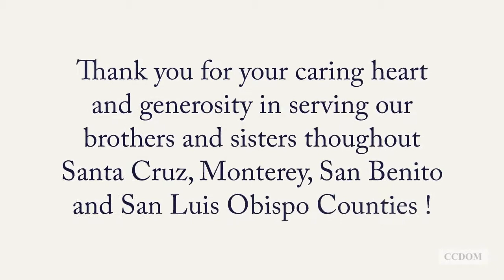Join us in Providing Help and Creating Hope this Giving Tuesday Now and throughout this time of need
When the COVID-19 outbreak arrived and the Shelter in Place Orders were announced, hundreds of our neighbors lost their jobs and called us for help. Although our buildings were semi-closed, our services, minds and hearts are still open. Our dedicated staff adjusted our delivery of services and learned new ways to rely on technology to help our brothers and sisters in need. Through the generous support of individuals and foundations, our caring community also quickly answered the call to help families and individuals in most need of basic necessities.

Everyday people from Santa Cruz, Monterey, San Benito and San Luis Obispo Counties call asking for help with their rent and utilities, legal immigration services, or to find out if the qualify for CalFresh (food) or Medi-Cal (health insurance). Through your support and donations, we can provide help and create hope for those most in need. Please join us in giving